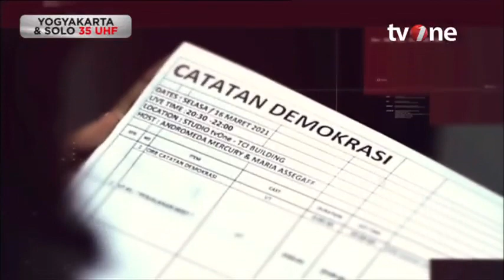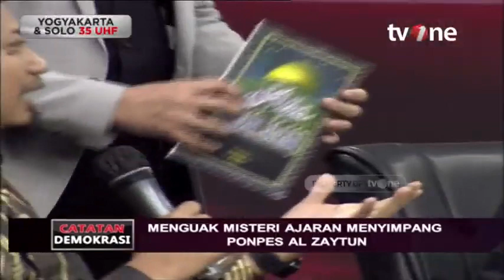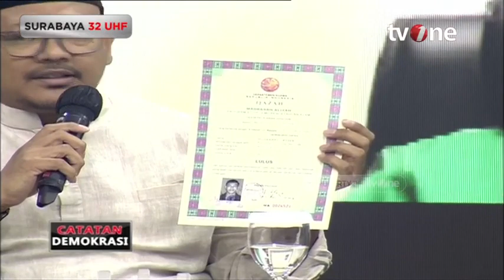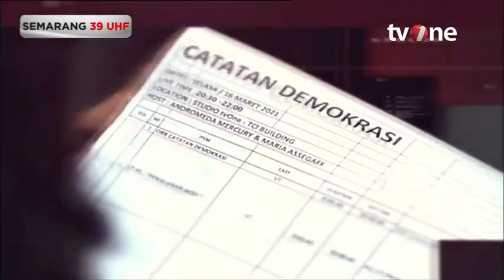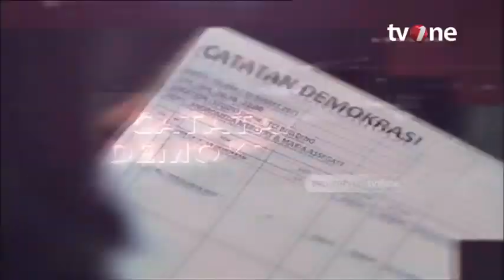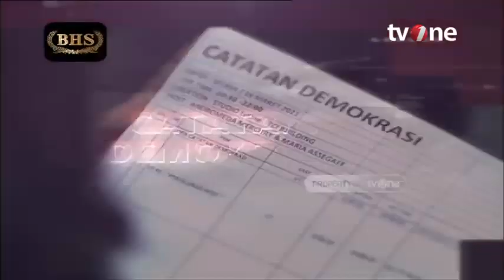Catatan Demokrasi tvOne_Menguak Ajaran Menyimpang Ponpes Al Zaytun | Dipersembahkan Sarung BHS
Ponpes Al Zaytun terus mendulang kontroversi. Ajaran islamnya dianggap beda versi. Dari saf sholat bercampur, dosa yang bisa ditebus, hingga salam ala Yahudi.

Terindikasi berafiliasi dengan NII serta dianggap menyalahi konsep toleransi. Eksklusif dan penuh misteri hingga berkali didemo massa yang alergi. Siapa sesungguhnya Panji Gumilang? Ada apa di balik pagar kawat yang membentang?

Saksikan CATATAN DEMOKRASI: "Menguak Misteri Ajaran Menyimpang Ponpes Al Zaytun" live  pukul 20.00 WIB di tvOne.